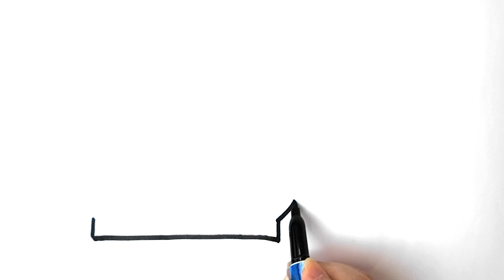How to draw fruit plate for kids | Easy drawing and painting